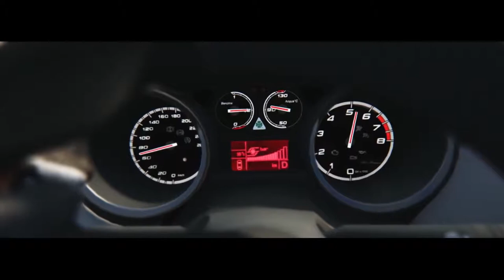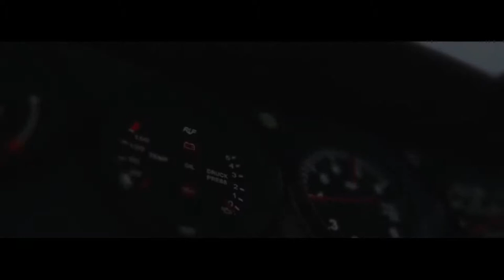Assetto Corsa - Trailer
Assetto Corsa